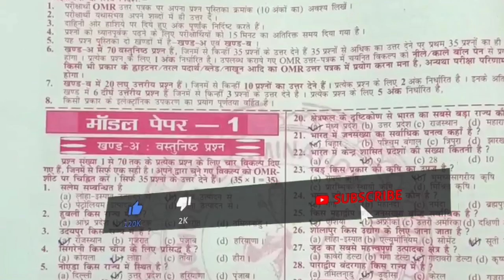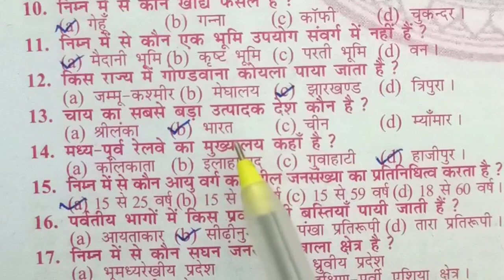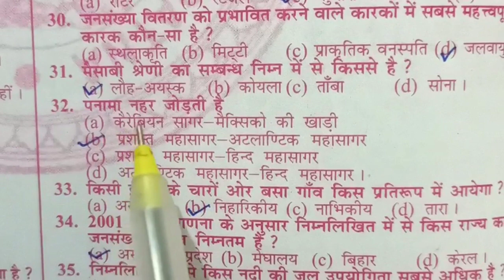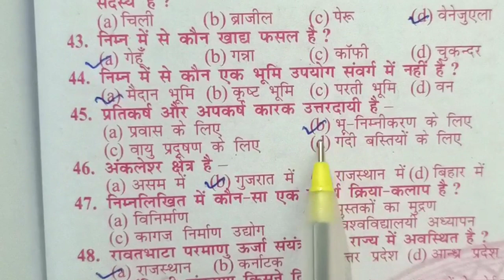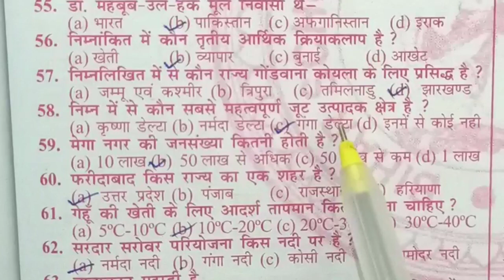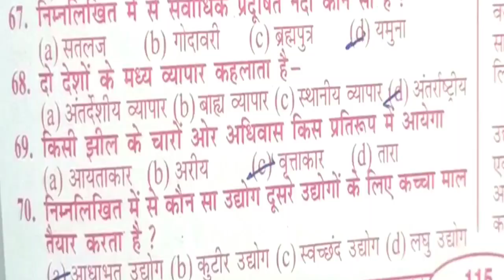12th geography objective questions 2023|Model paper 2023| Bihar board|इंटर भूगोल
12th geography objective questions 2023
Model paper geography objective questions 2023
Bihar board intermediate model paper 2023
Intermediate geography objective questions 2023
inter geography objective questions paper 2023
👉Join us with Telegram Channel
Jai Hind Friends 🇮🇳 This is the Educational channel where all study material are provided related to Bihar Board Exams
geography objective question
12th 2020
geography objective question
12th
12th 2023
geography objective question
lucent
geography objective book
model paper 2023 class 12 bihar
board
model paper 2023 class 12
english
model paper 2023 class 12 hindi
model paper 2023 class 10 math K
chemistry
biology
model pqper 2023 class 10
science
SEE VIDEO
Uploaded to Your Videos
model paper 12th 2023
model paper 12th 2022
model paper 12
model paper 12th class
model paper 12th